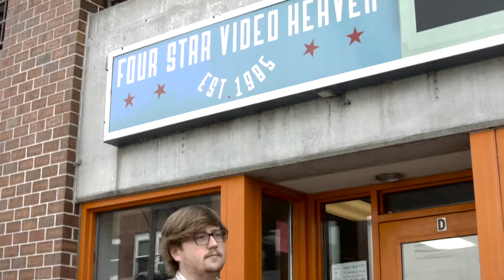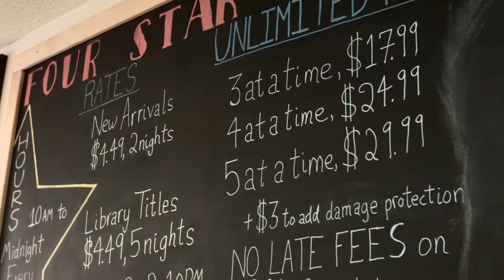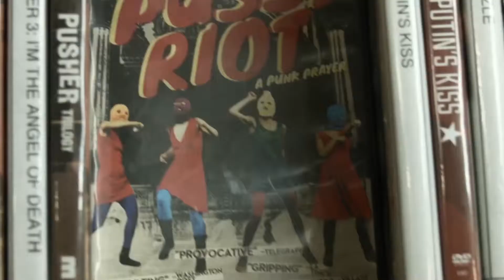Mind Your Business: Four Star Video Heaven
Mind Your Business is a Badger Herald video series dedicated to highlighting exceptional local businesses in Madison. This episode takes a look into Madison video rental cooperative, Four Star Video Heaven.

Produced by Aaron Klinger